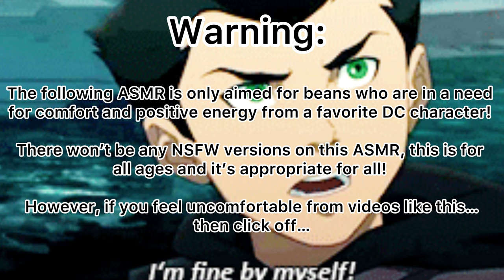Celebrating Tanabata w/ Damian Wayne ASMR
This is the first time I’ve ever done a superhero asmr before!
Idk why I thought of Damian Wayne, plus my boyfriend’s been teaching me a whole lot about them. Plus I LOVE the Teen titans.
Who’s your favorite Titan?

(Plot):

You and the Teen Titans went to Japan for a little break from fighting and decide to celebrate Tanabata together.

Let’s say it gets a little romantic between you and the New Robin, Damian (son of Batman)

How will it all go for you two?

Damian Wayne (Robin), Garfield Logan (Beast Boy) and Raven are from Teen Titans in the DC universe.

DC was founded by Malcom Wheeler Nicholson.

You can watch them on Cartoon Network, MAX, Tubi and read the comics.

Songs:

 Hani Koi
- Ohayo